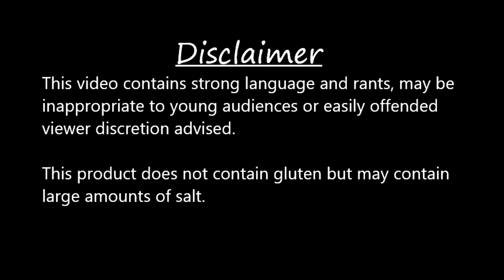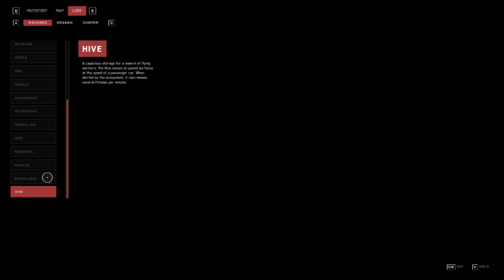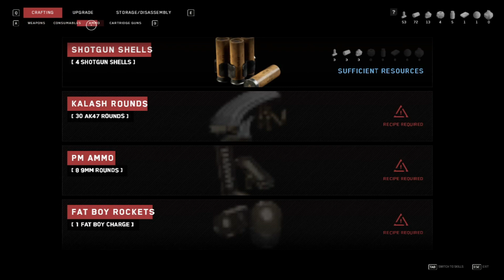Atomic Heart, .V in the Tovarishch Land Ep: 02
Links:
Game:
Atomic Heart